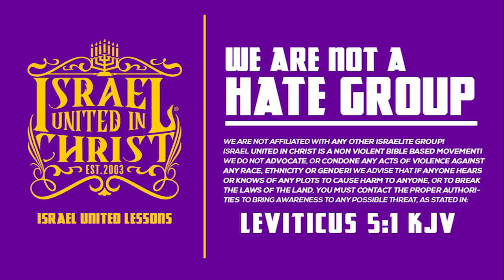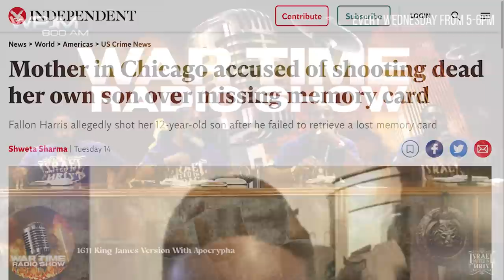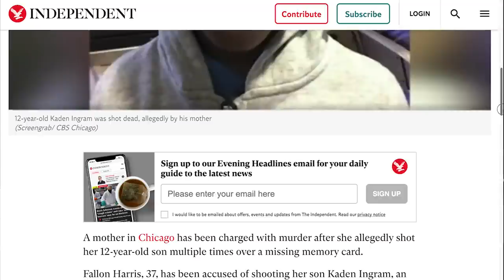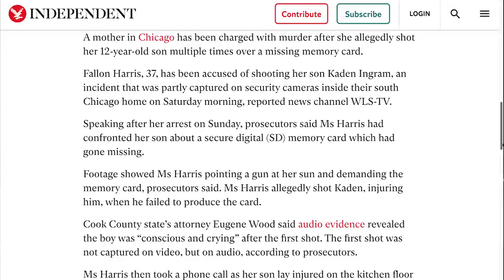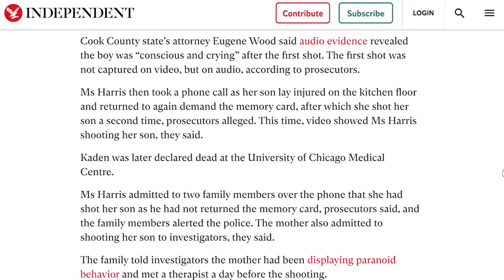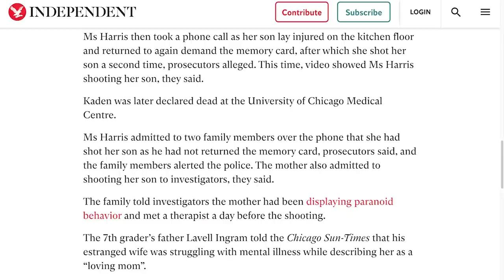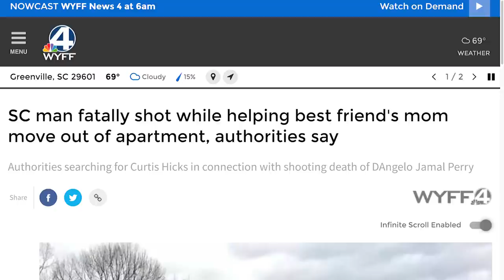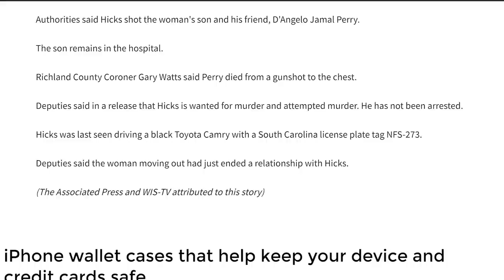IUIC | WTRS THE SIN WITHIN THE BLACK COMMUNITY | Columbia SC